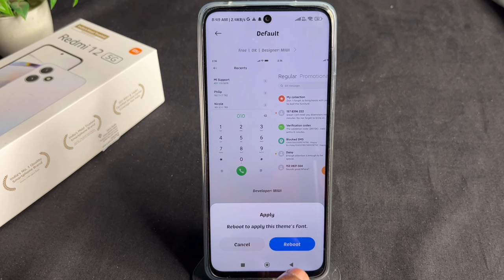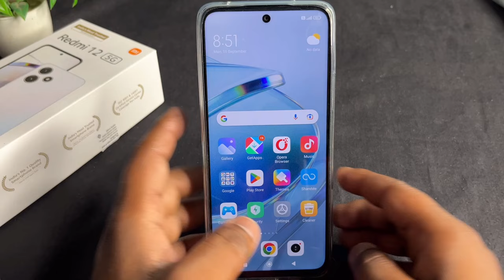Redmi 12 5G - Set Default Font Style | Redmi 12 5G me default Font Style Kaise Set Kare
Keep Supporting...